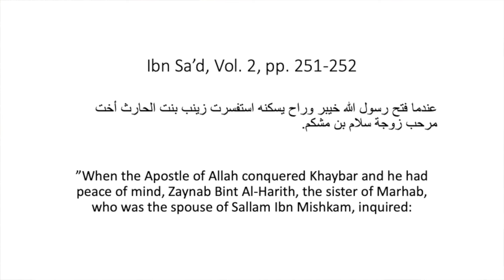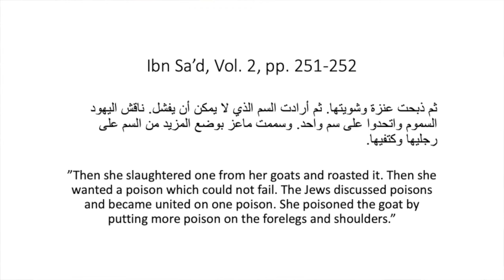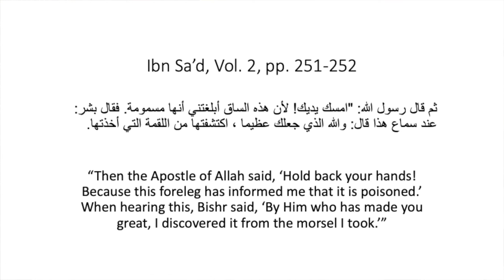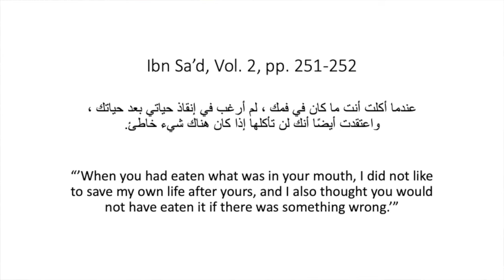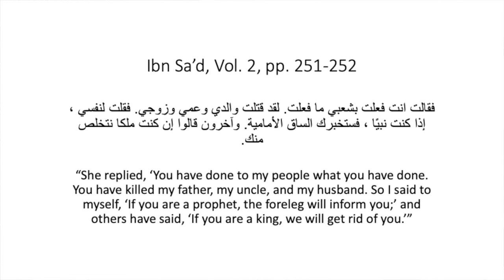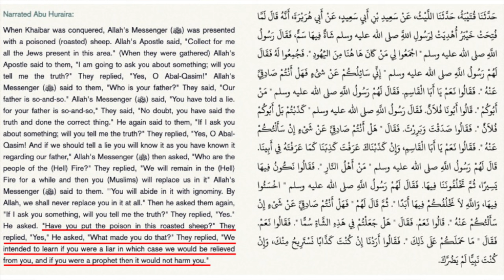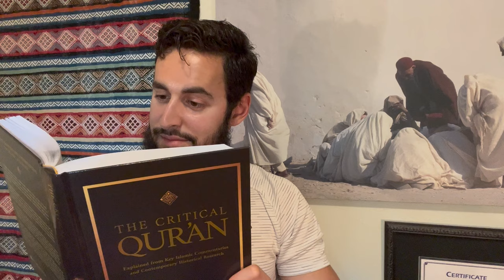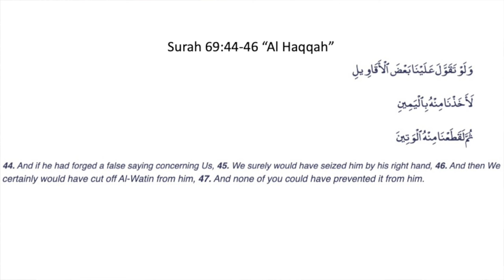How did the prophet Muhammad die?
The death of the "prophet" Muhammad is a debated topic. Some say he died a natural death, others say he was poisoned.
But no matter which side you may believe, there is one very important detail that is often overlooked!
In this 2 part series, we will compare the deaths of Muhammad and Jesus.
One is the Lamb of God who was slain for us, the other was killed by a piece of lamb...

Christ bless you all! Salam!